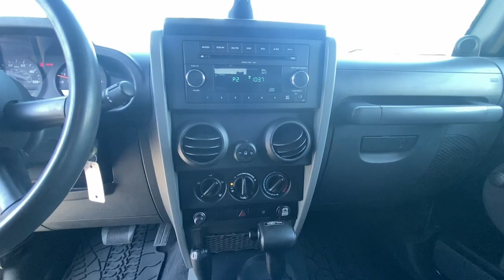2009 Jeep Wrangler Redding, Eureka, Red Bluff, Corning, Norther California P00016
Black Clearcoat Used 2009 Jeep Wrangler X available in 481 E. Cypress Avenue, Redding, California at Redding Subaru. Servicing the Redding, Eureka, Red Bluff, Corning, Norther California area.

Redding Subaru
481 E Cypress Ave

Black Clearcoat/Black Soft Top 2009 Jeep Wrangler X 4WD 4-Speed Automatic VLP 3.8L V6 SMPI 4WD 16 x 7.0 Luxury Styled Steel Wheels 3.21 Axle Ratio 4-Wheel Disc Brakes 6 Speakers ABS brakes AM/FM CD/MP3 Radio AM/FM radio Brake assist CD player Driver door bin Dual front impact airbags Easy Folding SoftTop Electronic Stability Control Front anti-roll bar Front Bucket Seats Integrated roll-over protection Low tire pressure warning MP3 decoder Normal Duty Suspension Occupant sensing airbag Passenger door bin Power steering Quick Order Package 24B Rear anti-roll bar Tachometer Tilt steering wheel Traction control Trip computer Variably intermittent wipers Vinyl Bucket Seats.brbrOdometer is 22288 miles below market average!brbrAwards:br  * 2009 KBB.com Best Resale Value AwardsbrbrbrReviews:br  * Whether youre an off-road enthusiast an occasional camper or just a city slicker with a back-country mindset the rugged yet refined 2009 Jeep Wrangler is sure to please. Source: KBB.com